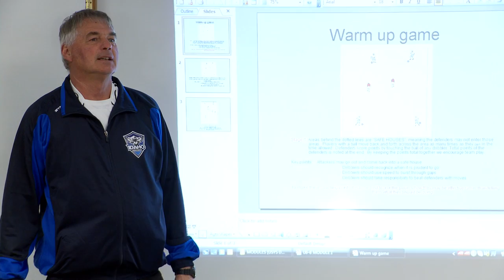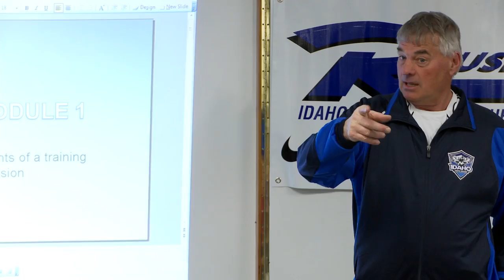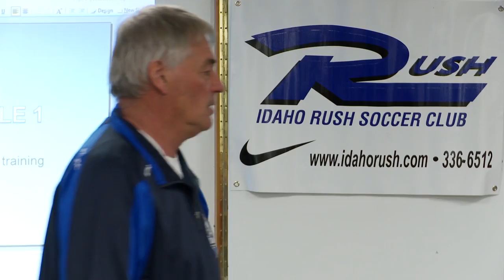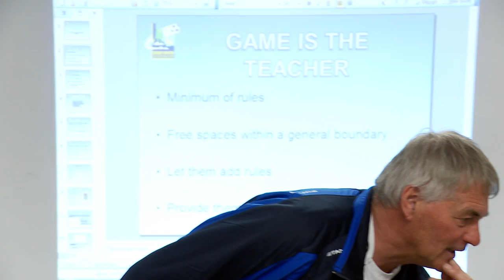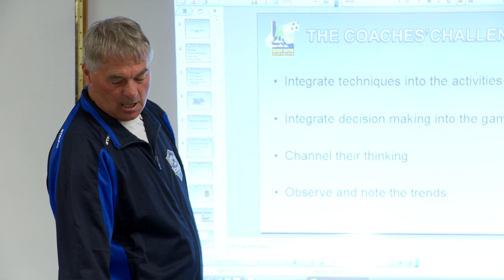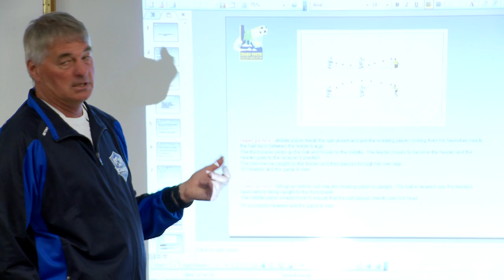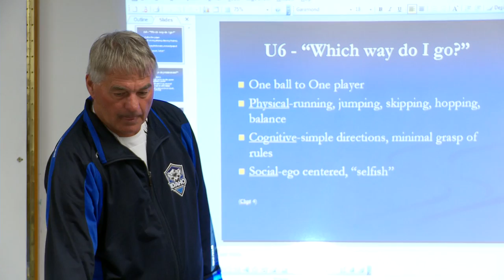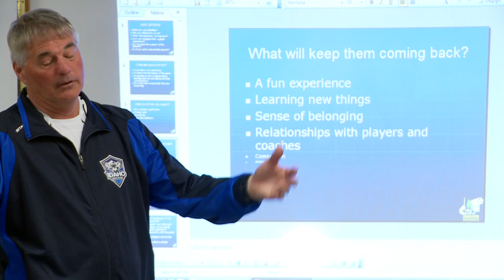Idaho Rush Soccer - Youth Module with Steve Adlard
Training coaches at Idaho Rush Soccer.  March 27th 2012